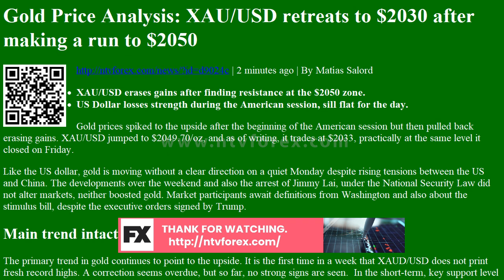Gold Price Analysis: XAU/USD retreats to $2030 after making a run to $2050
Gold Price Analysis: XAU/USD retreats to $2030 after making a run to $2050 | 2 minutes ago | By MatÃ­as Salord
XAU/USD erases gains after finding resistance at the $2050 zone.
US Dollar losses strength during the American session, sill flat for the day.
Gold prices spiked to the upside after the beginning of the American session but then pulled back erasing gains. XAU/USD jumped to $2049.70/oz, and as of writing, it trades at $2033, practically at the same level it closed on Friday.
Like the US dollar, gold is moving without a clear direction on a quiet Monday despite rising tensions between the US and China. The developments over the weekend and also the arrest of Jimmy Lai, under the National Security Law did not alter markets, neither boosted gold. ...